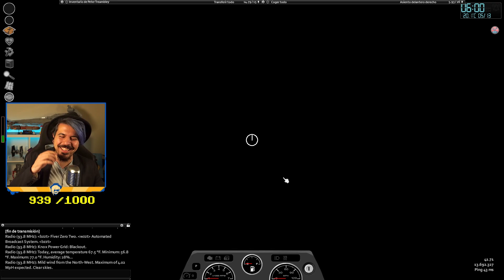Toda Historia Tiene Un Final | PermadeaZ | Día 5